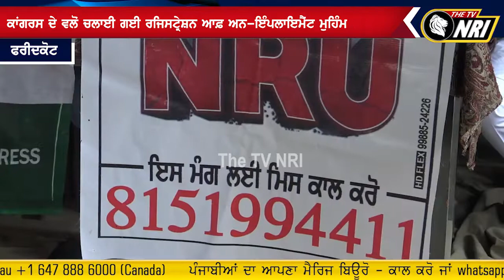Congress ਦੇ ਵਲੋਂ ਚਲਾਈ ਗਈ ਰਜਿਸਟ੍ਰੇਸ਼ਨ ਆਫ਼ ਅਨ-ਇੰਪਲਾਇਮੈਂਟ ਮੁਹਿੰਮ | Faridkot news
faridkot punjab news
faridkot latest news
congress party punjab news